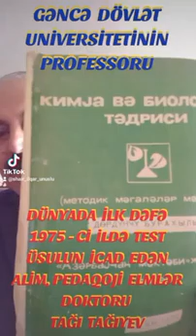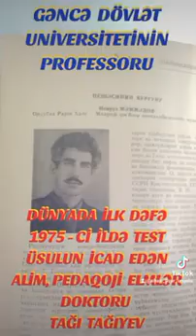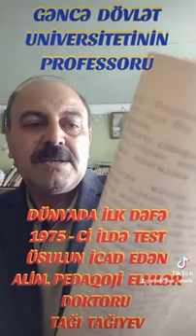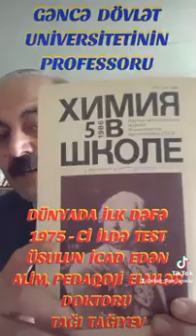GDU - NUN MÜƏLLİMİ, PEDAQOJİ ELMLƏR DOKTORU, PROFESSOR TAĞI TAĞIYEV